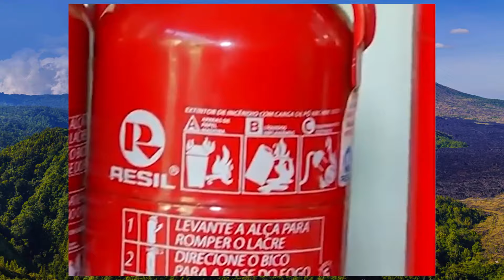OS MOMENTOS QUE DERAM ERRADO NA TV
OS MOMENTOS QUE NÃO DERAM CERTO NA TV AO VIVO

Nesse vídeo engraçado, você irá ver uma compilação dos momentos mais hilários em que as coisas não deram certo na TV ao vivo. Desde apresentadores que esqueceram suas falas até convidados que construíram coisas inesperadas, este vídeo é uma montanha-russa de risadas garantidas. Você verá pessoas tropeçando, objetos quebrando, equipamentos falhando e muito mais. Prepare-se para rir sem parar com esses momentos que foram capturados na hora exata em que tudo deu errado.